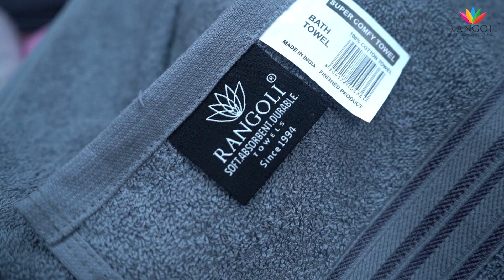Super Comfy Cotton Towel Set II Rangoli Furnishings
Rangoli Super Comfy Towel Set! Made from 100% plush cotton with a high GSM of 400, these towels offer superior softness, absorbency, and durability. In this video, we delve into the luxurious features of these towels, including their lightweight feel, quick drying properties, and hygienic benefits for sensitive skin. Discover why these towels are perfect for everyday use, whether at home, the gym, or while traveling.